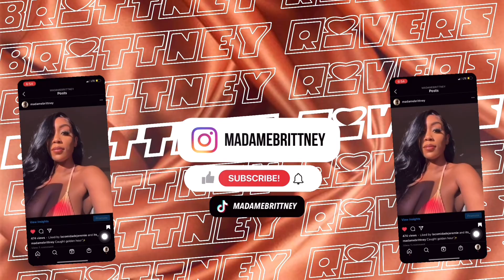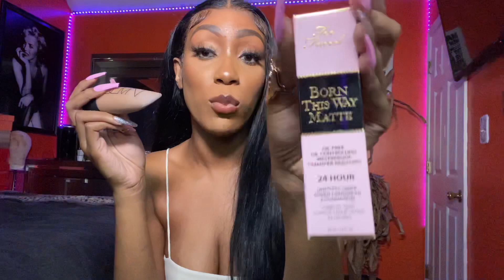BANNED FROM ULTA.COM?? + ULTIMATE MAKEUP HAUL | ULTA & SEPHORA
Hey guys! In this video I will be showing you all my most recent purchases from Sephora and Ulta, and also telling you all why I was banned from shopping on Ulta.com. I hope you all enjoy this video and remember to LIKE, COMMENT, and SUBSCRIBE!

Nars Soft Matte Macao
Juvia's Place I am Magic Concealer 7
Juvia's Place I am Magic Foundation 410 Nairobi
Maybelline Super Stay Full Coverage Foundation Cappuccino 340
Tarte Shape Tape 44H
L'Oreal Infallible Foundation 515